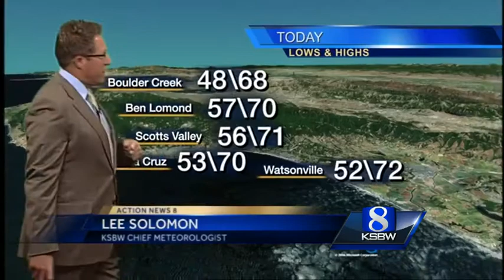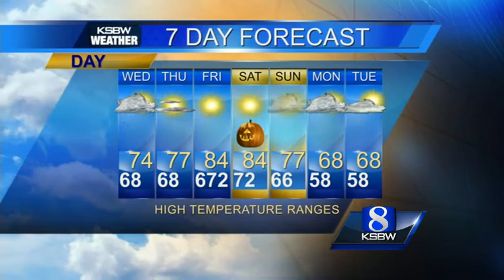Watch your local evening forecast on KSBW 10.27.15